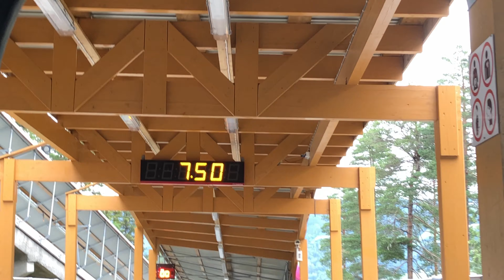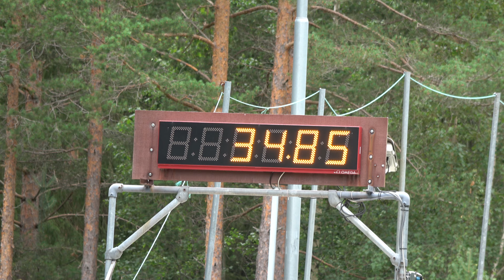2019.07.31 Hjul-bob på Hunderfossen